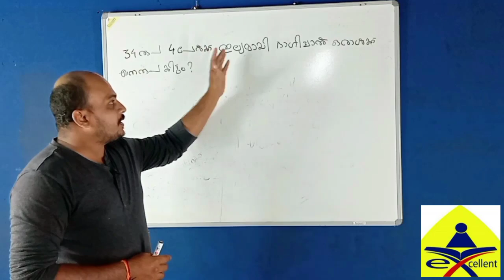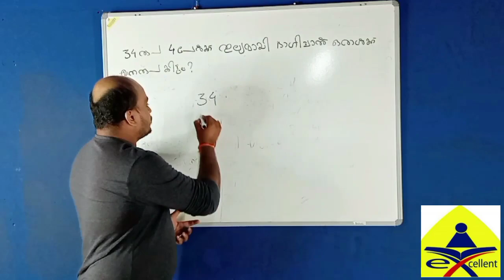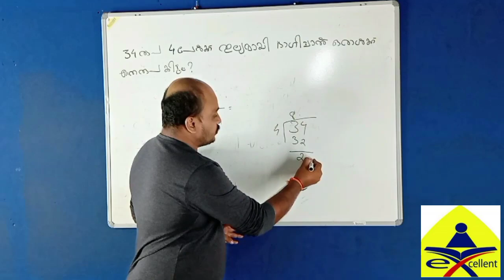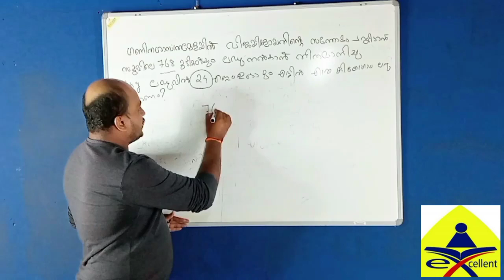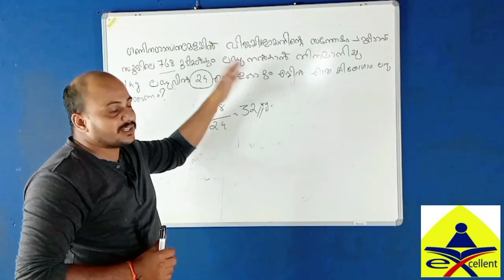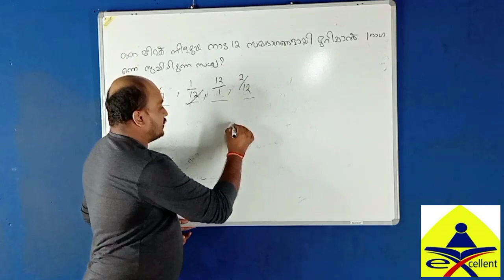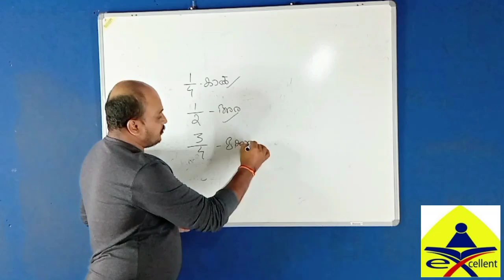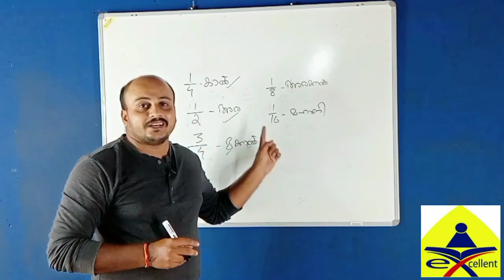PSC MATHS (SCERT )CLASS 05@excellenteducationmedia